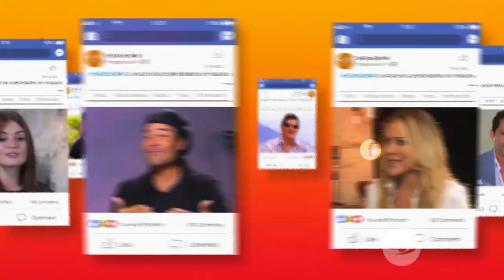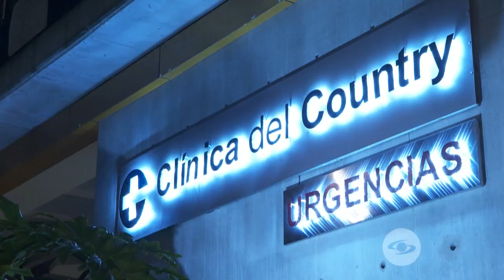Se Dice De Mí: Hace 5 años, Coraima Torres recibió la ciudadanía colombiana- Caracol TV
La reconocida actriz venezolana revivió los momentos más importantes de su vida como la muerte de su madre, su operación de orejas, la vez que conoció a su exesposo Nicolás Montero, su divorcio y por su puesto el último adiós a su hermana mayor durante el 2022.